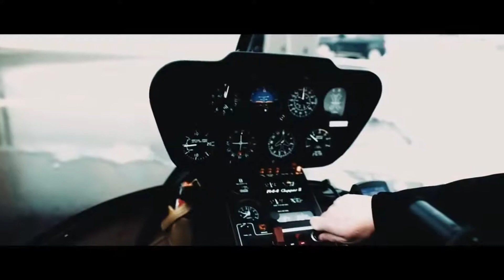Follow Your Dream !!! (Motivational Speech for RISING )